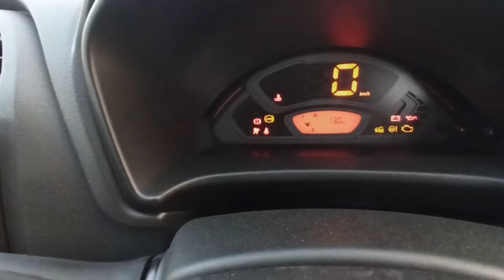Maruti suzuki Alto K10 LXI bs6 real review interior features